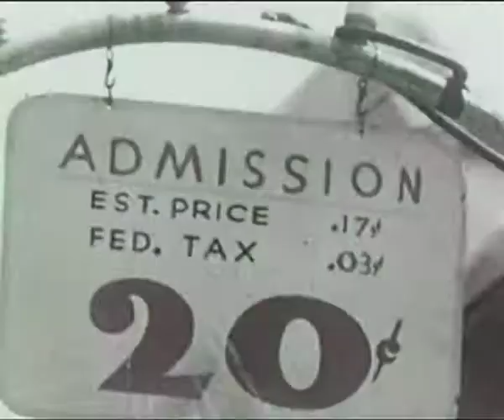Coney Island - Day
Video sampled from the 1952 documentary Coney Island, USA by Valentine Sherry.

This first part covers the daylight footage.
The second part will cover the night footage.